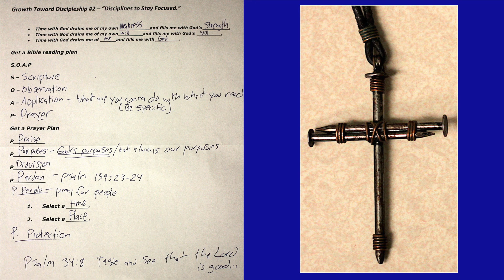Overview - Growth Toward Discipleship (2) - East Columbus Christian Church - 7-5-2020 A.D.